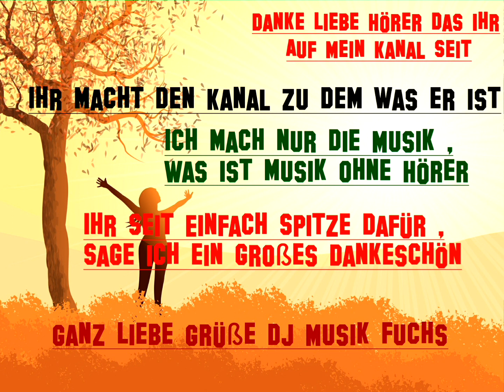🦊🦊(❁´◡`❁)(❁´◡`❁)Du hast den schönsten Arsch der Welt(❁´◡`❁)(❁´◡`❁)Alex C. feat. Yass 🦊(❁´◡`❁)(❁´◡`❁)